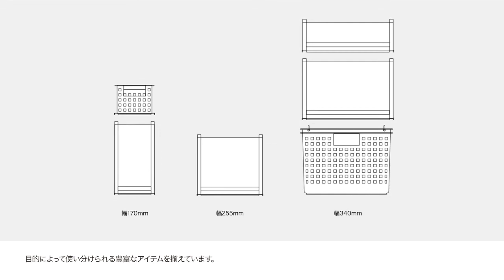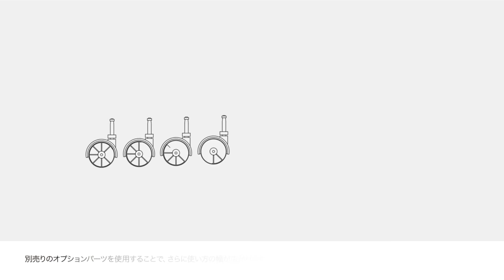MOS 収納ケース